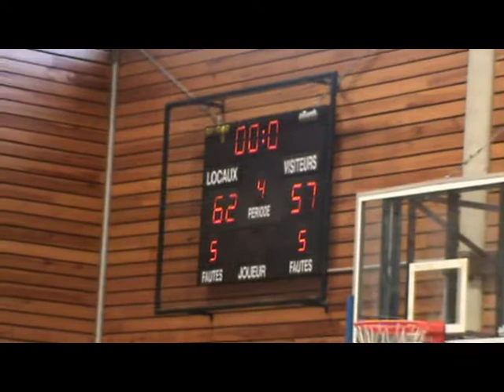BC Genappe R2 @ Rebond Musson R2 (06.11.2011)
Victoire du BC Genappe R2 au Rebond Musson R2 le 6 novembre 2011.